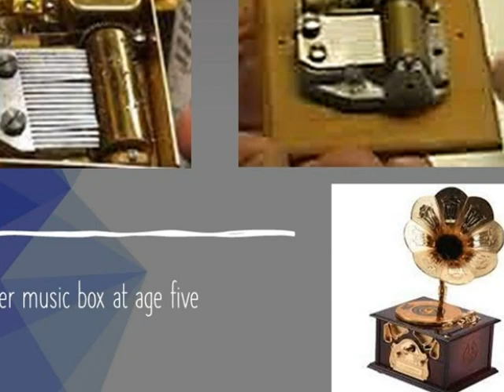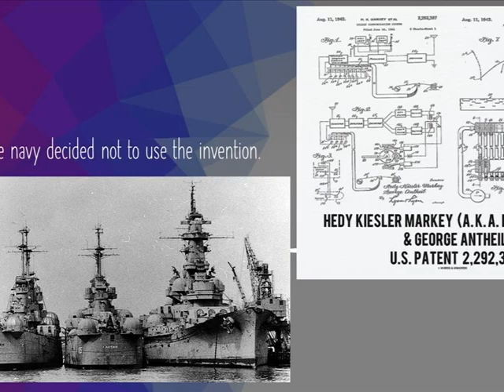Hedy Lamarr - the inventor of wifi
esl biography, claim to fame, past simple tense, women's day biographies